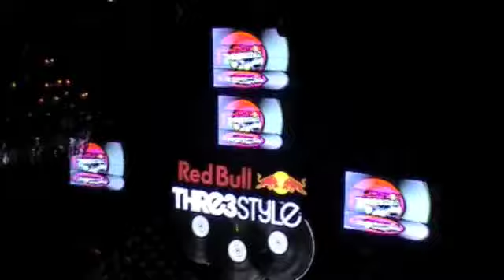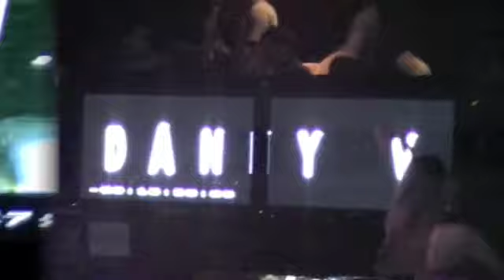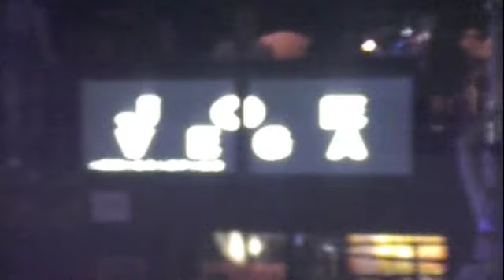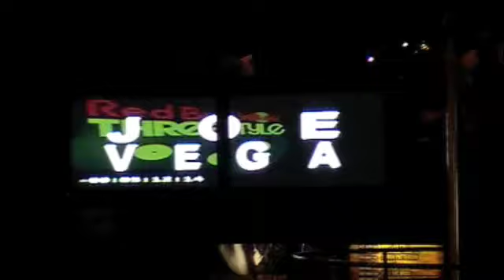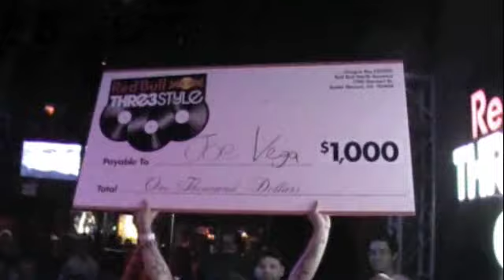DJ ROCK-T RED BULL 3 STYLE - DALLAS.m4v